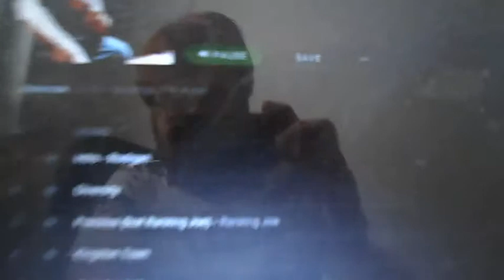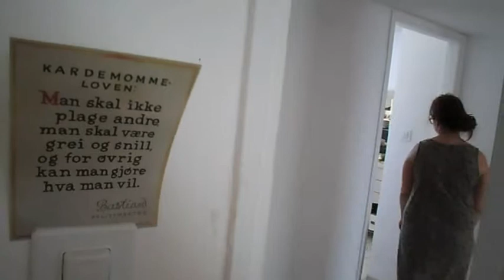GAMING AND CLEANING